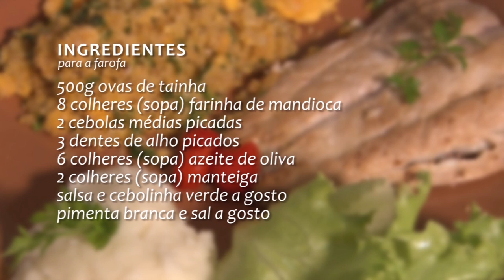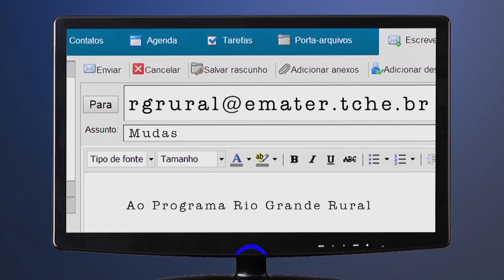Rio Grande Rural #1106 23/02/20 4º bloco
- Receita da semana: casal de pescadores ensina a fazer o aproveitamento total do pescado
Em Arroio do Sal, um casal de pescadores nos mostra como fazer o aproveitamento total do pescado, com uma receita de filé de tainha acompanhado de uma farofa de ovas! (Raquel Aguiar e Paulo Carneiro) #1092

Programa #1106